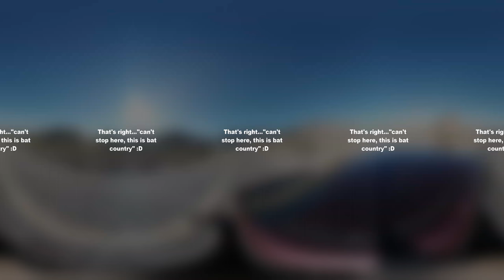360° Getting lost and another ghost town.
12/07/17
A hilarious experience while driving to Nelson's Landing in Nevada.

And thanks again for the support!!!